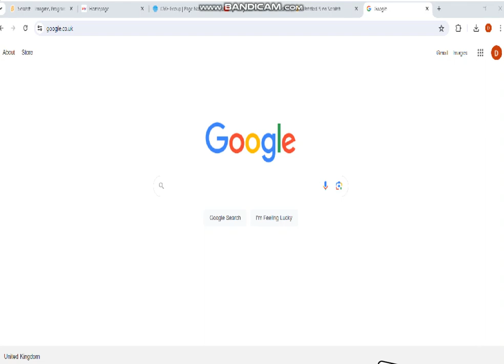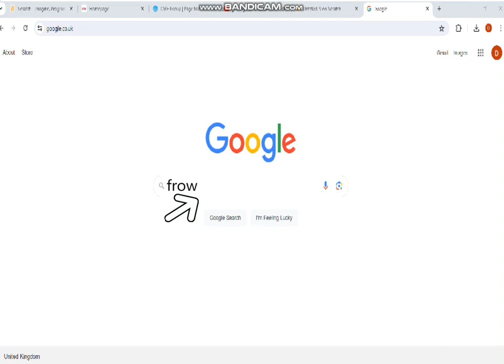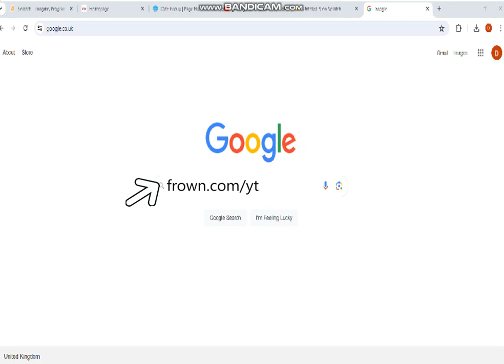When A 404 error shows up